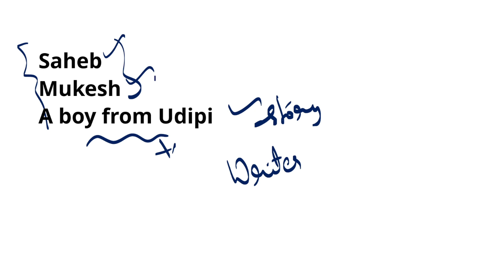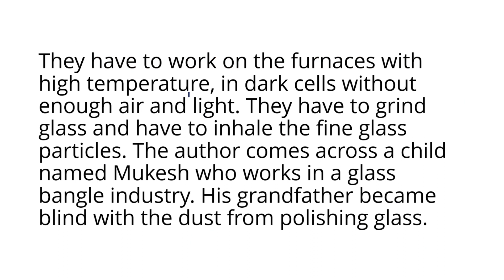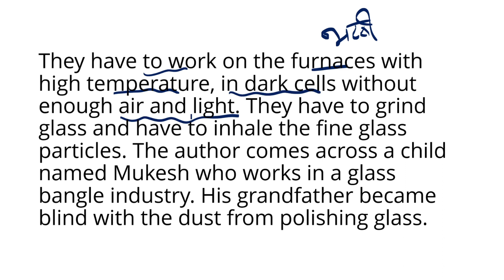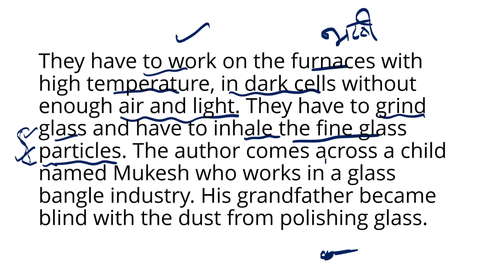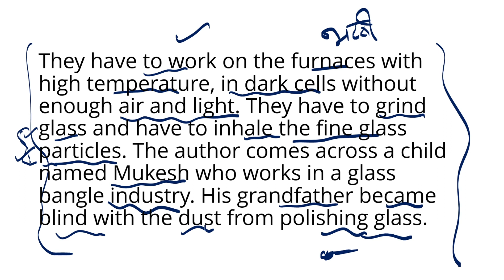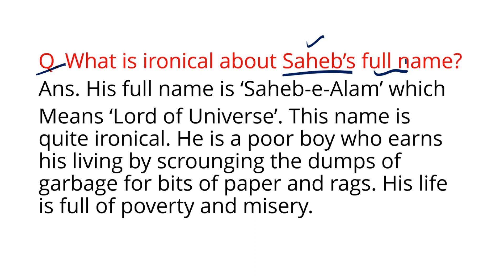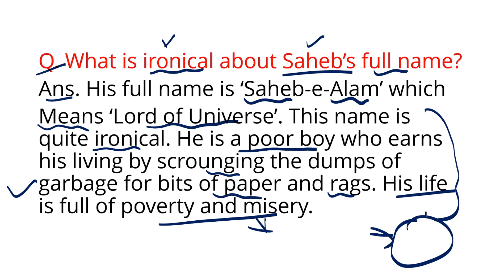QUESTION/ANSWER OF LOST SPRING-STORIES OF STOLEN CHILDHOOD//CHAPTER-2//FLAMINGO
Hi EVERYONE
TODAY'S VIDEO IS ABOUT LONG QUESTION OF THE CHAPTER LOST SPRING- STORIES OF STOLEN CHILDHOOD

OTHER IMP LINK ARE :-

MCQ'S OF MY MOTHER AT SIXTY SIX

MCQ'S OF AUNT JENNIFER'S TIGERS

MCQ' OF THE LAST LESSON